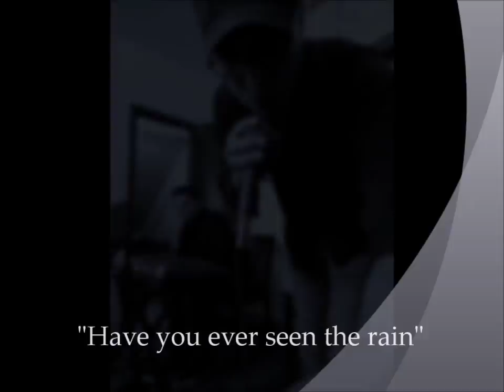Alx Kleyman / PianoVox - "Have you ever seen the rain"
YO NO SOY DUEÑO DE LOS DERECHOS DE AUTOR